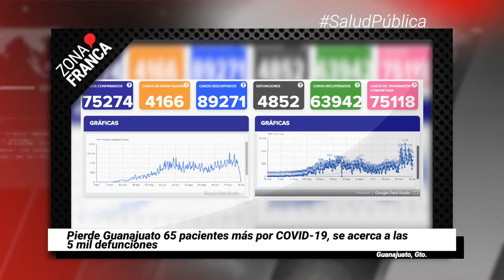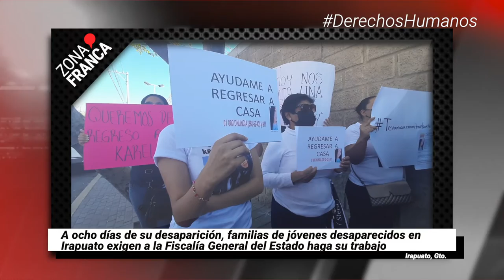Guanajuato se acerca a las 5 mil muertes por COVID-19 | Breves de la Zona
- Sector calzado cierra año con recuperación de empleos y ventas; pérdida se calculan en 10 mdp.
- Pierde Guanajuato 65 pacientes más por COVID-19, se acerca a las 5 mil defunciones.
- A 8 días de su desaparición, familias de jóvenes desaparecidos en Irapuato exigen a la FGE haga su trabajo.